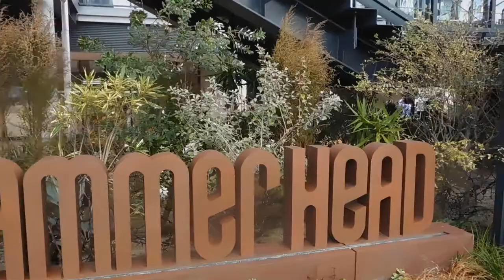ハンマーヘッド横浜20191223を歩いてみたDSCN9872